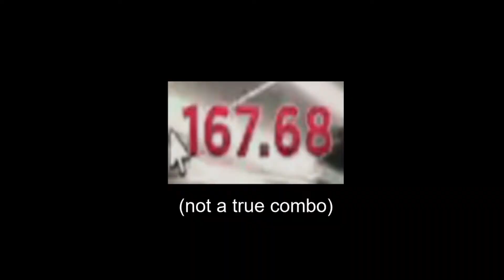robloxmotivation.mp4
dead game